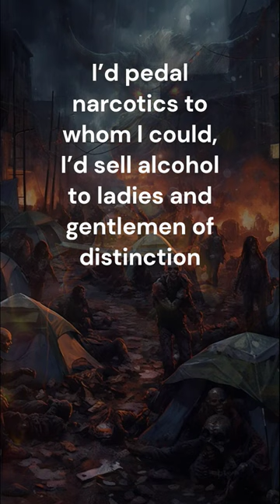He Predicted This In 1965! | Paul Harvey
An enlightening and chilling speech from Paul Harvey given in 1965 about the various ways in which the devil attempts to engulf the world in darkness. This seems much truer now than ever as we are in the midst of intense spiritual warfare everywhere we look. Part 2/4

Shout out to Johnny Bravo for recommending this to me!

Positive thoughts for inspiration and motivation to be the best version of you. Tips for self-improvement, self-care, and self-love.

AI Images Generated by: Midjourney Discord server